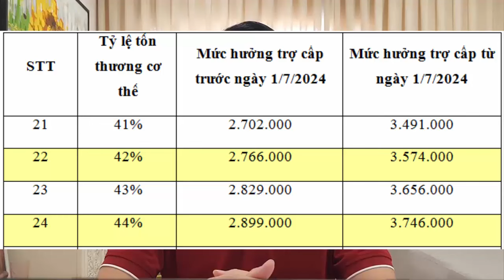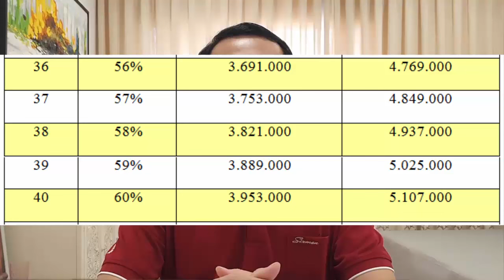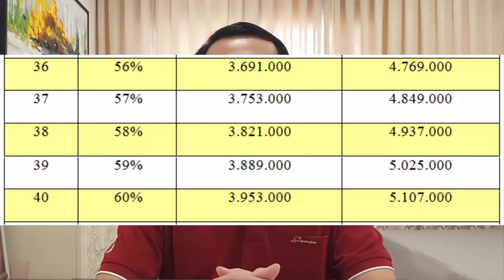Mức Trợ Cấp Thương Binh 3/4 từ ngày 01/7/2024?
Thương binh hạng 3 hay Thương binh 3/4 được hiểu là thương binh mất từ 41% đến 60% sức lao động do thương tật; mất khả năng lao động ở mức trung bình.
Mới đây, Bộ LĐ-TB&XH đã có đề xuất từ ngày 1/7/2024, tăng mức chuẩn trợ cấp ưu đãi người có công với cách mạng thêm 29,2%, tương ứng từ mức 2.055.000 đồng/tháng lên mức 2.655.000 đồng/tháng.
Dẫu biết rằng đây mới chỉ là đề xuất của Bộ LĐ-TB&XH, tới đây còn phải chờ ý kiến góp ý của các cơ quan, tổ chức, cá nhân trước khi chốt mức đề xuất gửi Chính phủ xem xét thông qua.
Nhưng dẫu sao đây cũng là một tín hiệu đáng mừng đối với những người đang hưởng trợ cấp, phụ cấp ưu đãi người có công với cách mạng. Bộ LĐ-TB&XH sẽ là cơ quan tổng hợp các ý kiến góp ý và chốt mức đề xuất cuối cùng để trình Chính phủ xem xét thông qua.
Nếu đề xuất này của Bộ LĐ-TB&XH được thông qua thì mức trợ cấp ưu đãi, phụ cấp ưu đãi hàng tháng đối với người có công cũng sẽ được điều chỉnh tăng tương ứng 29,2% từ ngày 01/7/2024 so với mức trợ cấp, phụ cấp hiện hưởng. Đồng nghĩa, mức trợ cấp hàng tháng đối với thương binh hạng 3 cũng sẽ được điều chỉnh tăng tương ứng.
Nếu được điều chỉnh tăng thêm 29,2% thì mức trợ cấp hàng tháng đối với thương binh hạng 3 sẽ dao động từ mức 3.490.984 đồng/tháng đến 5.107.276 đồng/tháng tùy vào tỷ lệ tổn thương cơ thể.